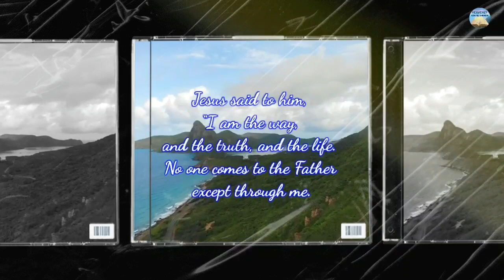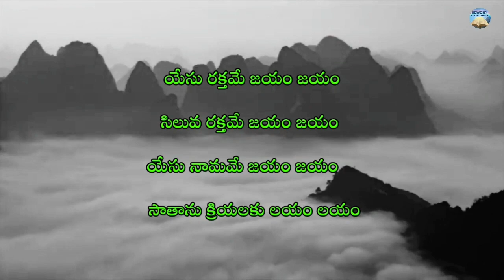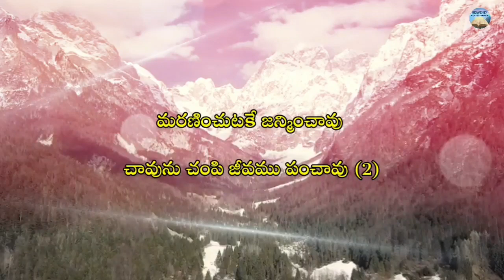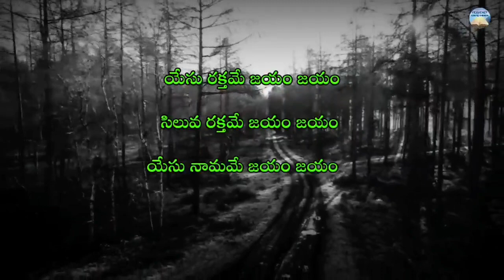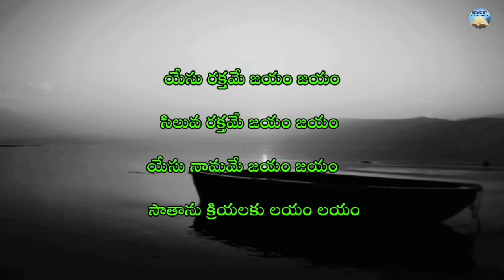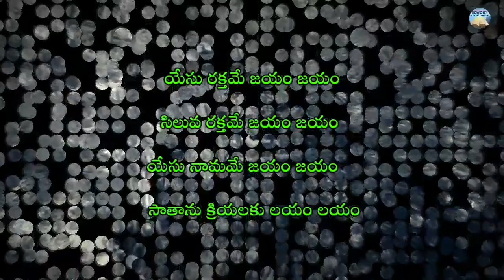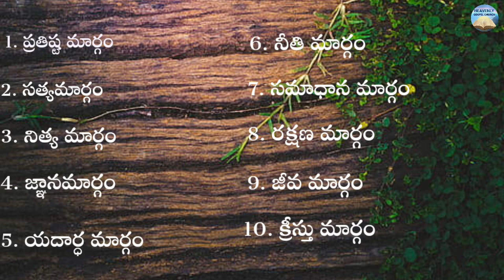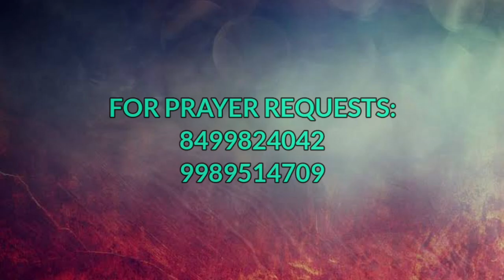HEAVENLY GOSPEL PRAYER HOUSE|| 16 October 2022|| SUNDAY WORSHIP|| BRO.TIMOTHY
Pls support our true ministry 🙏